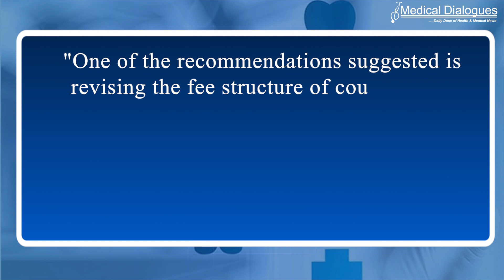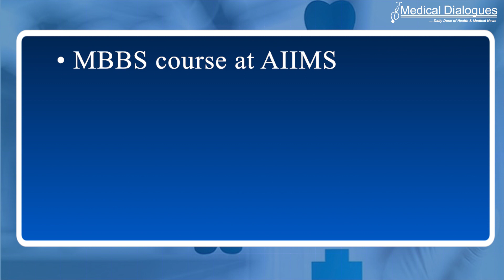AIIMS Fee Structure for MBBS, PG, Nursing Courses to Be Modelled in Lines with IITs, IIMs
In an attempt to increase the revenue-generating potential of the Delhi-based All India Institute of Medical Sciences (AIIMS), the fee structure of the premier medical institute is likely to Witness a revision and it may now get modelled along the lines of IITs and IIMs.